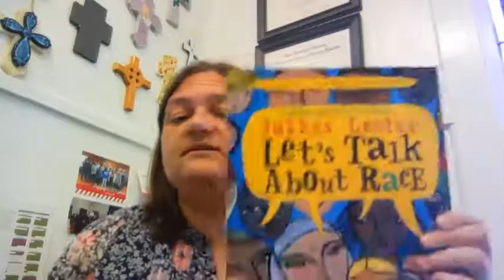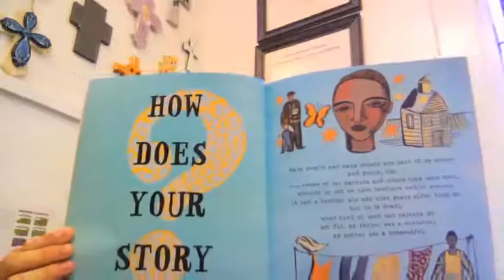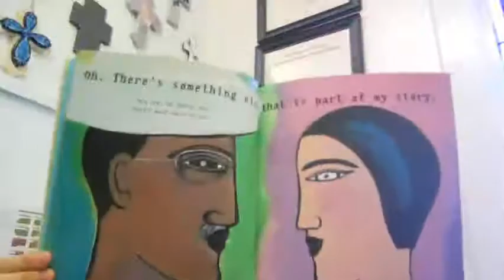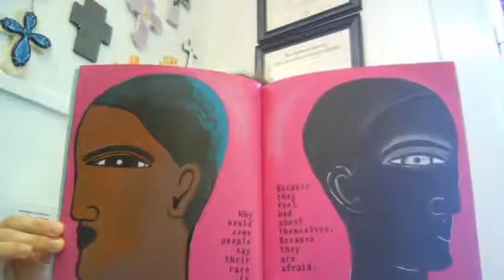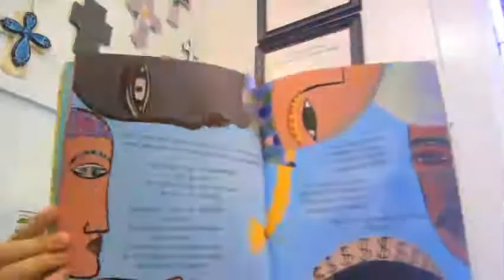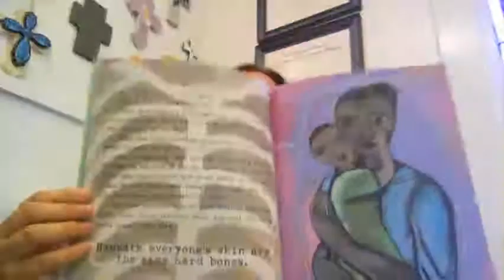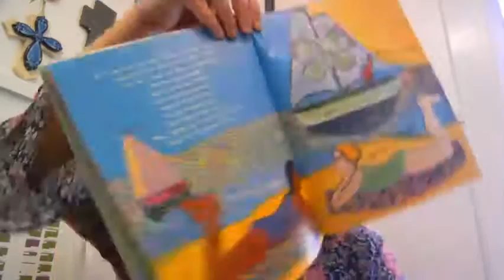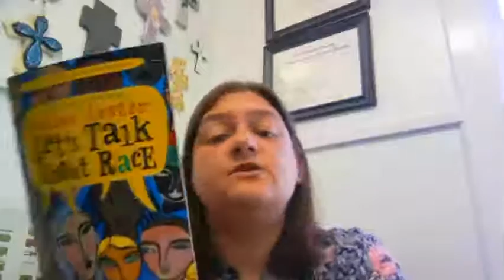Talking to Children about Social Justice Series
Here is the next story book and conversation to help your children talk about Social Justice and Racism.

Title: Let's Talk About Race
Author: Julius Lester
Illustrator: Karen Barbour
Published by: HarperCollins Publishers 2005

First Presbyterian Church does not own the rights to this book. This book is being read aloud to our children in time of a pandemic so that we continue our ministry and teaching as a church. I thank the author and the illustrator for crafting a book that is well needed in this time and space.